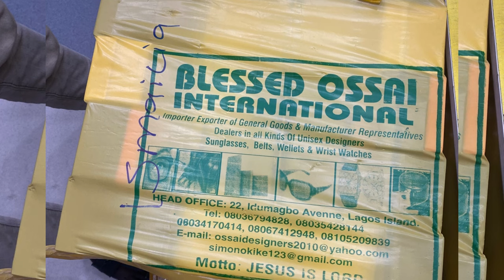MARKET VLOG| THE BIGGEST AND QUALITY EYE GLASSES WHOLESALE STORE IN NIGERIA 🇳🇬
HELLO 👋 GUYs
Welcome to Another Interesting Market Vlog In Lagos Island . We visited a wholesale store that deals In Eye glasses business In this market and we asked some questions regarding this business and more...

 Vendor:
 FOLLOW THIS LINK TO JOIN  GROUP WHERE BUYERS AND SELLERS MEET 👇👉🏼

 previous Market Vlogs 👉🏼